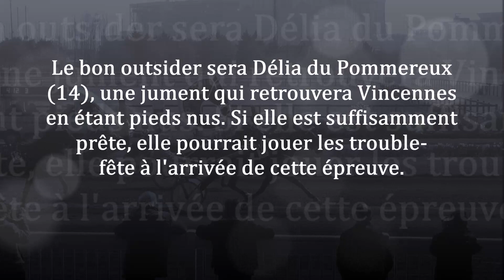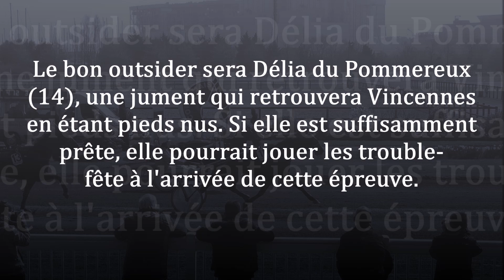Pronostic gratuit pour le Quinté PMU du dimanche 12 décembre 2021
Le pronostic de Fréquence Turf pour le Quinté du dimanche 12 décembre 2021 qui se courra sur l'hippodrome de Vincennes  :  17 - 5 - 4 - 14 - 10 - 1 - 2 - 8

Pour l'analyse complète de la course avec les commentaires, suivez ce lien